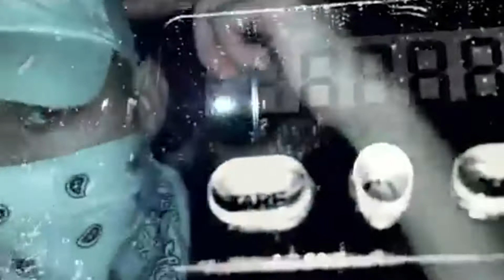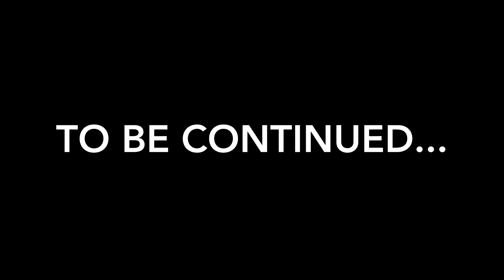Jesse vs T-Pose (feat LCS, T-Rap & V∆dim) // SCBT 2019 8tel Finale (4/8)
SCBT 2018/19 Staffel 1

LCS neuer song (lohnt sich, ist killa)

Weil die Ehrenmänner sind hier nochmal die Runde von Repon und SoLution

Lyriks(aufgrund von länge von mir (Sulfi) beschnitten):

Part 1:
Diss meine Stimme das würde ich dir nicht raten/
Denn dein Hörgenuss ist noch tiefer als der von Lil Maki/
Nutte was- du wirst umgebracht/
Dein Rap ist nicht krank- nur weil du dich anhörst als ob du Schnupfen hast/
Geht doch weiter T-Posen doch ich zerstör euch grad/
Und ihr fliegt hier raus mit nem Affen und nem Löwenzahn/
(Löwenzahn= DANDYlion)
Sag mir nicht du hast dir huren klargemacht/
Heißt du dandy weil man in dein‘ Wangenkratern Blumen pflanzen kann?/

Requiem ich frag mich grad warum du hier den Gangster und den Boss spielst/
Wenn du dich anhörst als ob du eine bettgeschichte vorliest/
Du Lappen wirst jetzt hart zerfetzt/
Es ist keine Übertreibung wenn ich sag du klingst so wie der motherfucking Kapitän/
Ihr seid beste Freunde seh was T-Pose da so grad macht/
Ein behinderter ein Schwarzer wie Driss und dieser François/
Geb mir Requiem ich werd den Faggot zerstören/
Deine Stimme ist so Drucklos wie dein Textblatt fürs 4tel/
Bist du Harvard Student? Komm schon leugne den scheiß/
Das hier ist ein Battle und keine scheiß Deutschfacharbeit/
Deine Wörter solltest du nicht in ein Battle einbringen/
Das ausdrücken solltest du lieber mal Dandy beibringen/
Du wirst bestimmt von deiner Bitch so als wäre die ne Politesse/
Heißt du Requiem weil ich mich im Battle mit Toten Messe?/
Ich zerfleische diese fotze grad am Mic/
Von deinem Rap wird mein Insomnia geheilt/

Tripa Tripaloski- ich kille diese Fotzen/
Ihr könnt nur T-Posen fick die Pisser in den Songs/
Ich zerficke grad diesen Cannabis paffenden Bastard/
Und dein Kopf wird abgetrennt so wie Kaliningrad/
Deine Ma sie kauft sich voll viel zu essen/
Ein paar Torten noch mehr und sie rollt wie dein R/
Ja sie rollt zu den Bars- denn sie will schokoriegel essen/
Und dein Dad hat sie verlassen dieser Ehrenlose Faggot/
Und sie fragen sich was T-Pose da so macht/
Ihr wollt Killer sein doch niemand hat’s gerafft/
Ihr bleibt der whackeste Scheiß/
Bis ans Ende der Zeit/
T-Posen alleine wird euch nicht zum Sieg verhelfen/
Wie wollt ihr gewinnen ihr könnt nicht mal richtig Rappen/
Ich bin im 4tel Finale/
Das könnt ihr nicht unterschlagen/

Sulfi gib mir T-Pose ich Verhau diese Spasten/
Ich seh aus wie ein Lappen doch du brauchst eine Maske/
Werd die Bitches hier zerstören/
Nennt euch doch Lieb-Pose/
Denn ihr habt Rote Blumen und n Typ der klingt als würd‘ er flirten/
Aber für unendlich lang werden sich Mädels von euch vernhalten/
Ihr werdet beim T-Posen wie Jesus ans Kreuz genagelt/
Wir sind dafür bekannt alle Gegner wegzuballern/
Ihr habt MagentA für Druck- aber Requiem verkackt es/
(Magenta ist das Standart Rot was immer bei Druckern benutzt wird)
Die Zeit alleine wird T-Pose beenden/
Denn ihr seid so lang im Turnier wie ein Meme aktuell ist/
T-Pose ist krass- das glaubt hier nicht irgendeiner/
Ziemlich große Fresse für 3 Österreicher/
Ihr 3 wollt Grasticker werden/
Doch werdet ihr von Bullen gefickt dann auf der Alm in den Bergen/
Ihr seid noch behinderter als Donald Trump/
Denn ihr Autisten nennt euch nach nem Fortnite Tanz/

Hook (LCS):
Yo das ist LC zum S/
Ey ich brauch keinen Punch weil Jesse zerfetzt/
Tut mir leid dass ich in meiner Runde so geballert war/
Doch ich dacht Chemiebaukasten steht für leg die 20 Bar/
Patte ist für euch bei der Endstation/
Wie bei meinem Pepkonsum/
Ich gönn mir ne Tüte und ein Netflix yo/
Also Jesse fick sie weg die Hoes/

T-Rap --

Vadim:
Der T-Poser Kult hat einen Dämon beschworen/
Ihr seid nicht Diverse doch jetzt werden Fressen verbogen/
Ihr seid Slaven eines Clans das sieht doch selbst ein Blinder/
Ihr seid so behindert selbst auf eurem Grabstein steht Autistenkinder/
Wer hat euch erlaubt in meiner verdammten Stadt zu studieren/
Wenn’s hier nicht klappt wird für Miete euer Arschloch penetriert/
Wir sind Rohdiamanten- ihr seid Zwangsimmigranten/
Ihr werdet ausrangiert- nennt euch Bremer Stadtmusikanten/